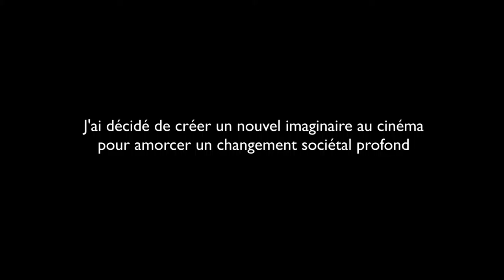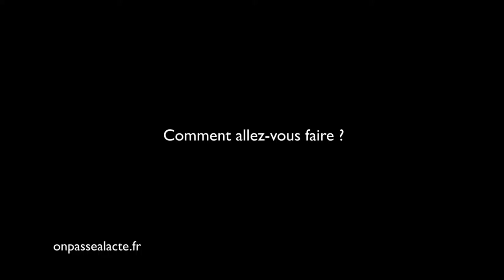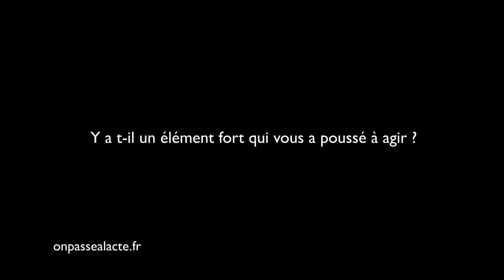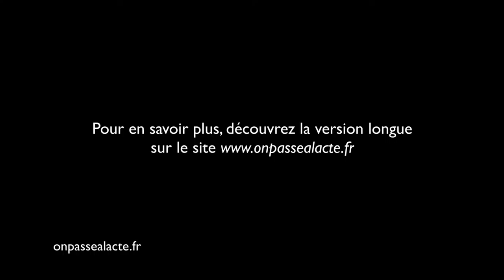Cyril Dion invite à construire un nouvel imaginaire par le cinéma (version courte)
Convaincu que notre mode de vie actuel n'est pas pérenne Cyril a décidé d'agir et de "raconter des histoires pour créer un rêve suffisamment fort qui entraîne nos sociétés vers autre chose."
L'idée : construire un nouvel imaginaire pour faire bouger les consciences.
Pour ça, il a décidé de se consacrer à la réalisation de films inspirants. Pour Cyril les rêves et l'inspiration sont des outils puissants : "on a rêvé de pouvoir acheter des tonnes de trucs, de pouvoir partir en vacances, prendre l'avion pour aller au bout du monde (...) ce rêve a été tellement puissant qu'il nous a donné l'énergie de construire ce monde."
Pourquoi ne pas faire la même chose mais pour une société plus respectueuse du vivant ? C'est le pari qu'il a fait en co-réalisant son premier documentaire "Demain" qui valorise des initiatives constructives partout à travers le monde.
Et ça marche ! Plus de 10 000 personnes ont soutenu le projet financièrement et le film compte plus de 400 000 spectateurs sept semaine après sa sortie.